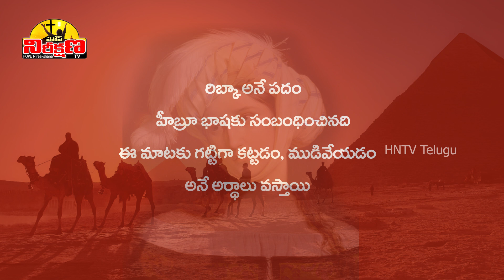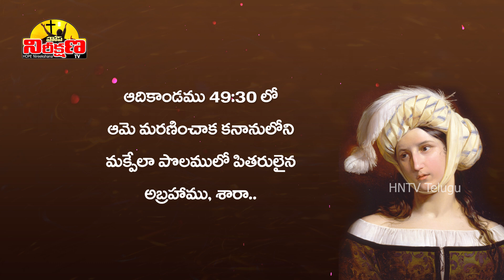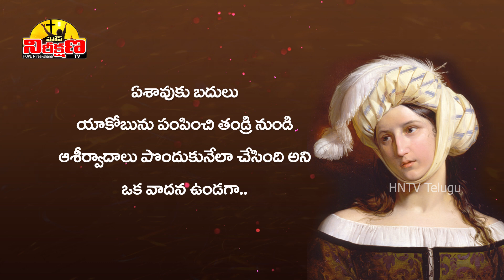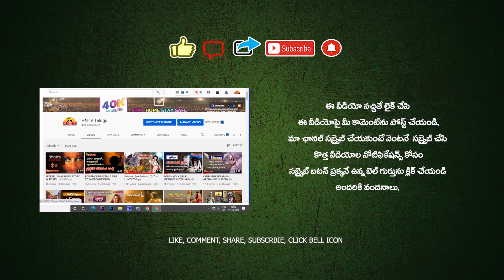బైబిల్ స్త్రీలు - రిబ్కా చరిత్ర | STORY OF REBECCA | WOMAN IN BIBLE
అబ్రహాము కోడలుగా, ఇస్సాకు భార్యగా.. ఇశ్రాయేలుకు తల్లిగా ఎంతో కీర్తిని అర్జించుకున్న రిబ్కా (Rebekah) (Rebecca) జీవిత చరిత్రలో సంతోషం కంటే దుఃఖం, వేదనే ఎక్కువగా ఉంటుంది. వాటన్నిటినీ గెలిచి అన్యురాలైనా.. రిబ్కా (Rebecca) పూర్ణ మనస్సుతో దేవుని ఆరాధించింది, ప్రార్ధించింది, ప్రపంచానికి ఇశ్రాయేలు వంటి గొప్ప దేశాన్ని అందించిన బిడ్డకు జన్మనిచ్చి రిబ్కా (Rebecca) చరితార్ధురాలు అయ్యింది.

రిబ్కా చరిత్ర - రిబ్కా లక్షణాలు ఆదికాండము 24వ అధ్యాయం